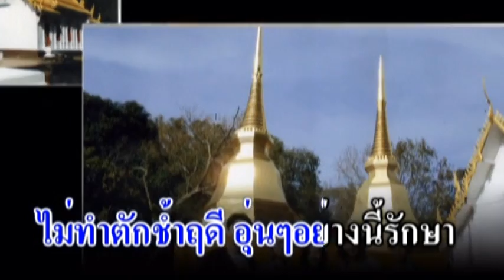kawee@ ตักที่น่านอนตาย ชรัมภ์ เทพชัย Lyrics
ตักที่น่านอนตาย ชรัมภ์ เทพชัย Lyrics
ตักคุณน่าหนุนนอนตาย อวบๆละม้าย คล้ายหมอน
หากผม ได้หนุนนอนจะลืมตาซ้อน ขึ้นสบตา
..ไม่ทำตักช้ำคนดี อุ่นๆอย่างนี้ รักษา นอนหนุน ไม่ถึงชา
จะลุกขึ้นมา คู่เคียงกัน
..ลืมตายเสียดายตักคุณ นอนหนุน เข้าแล้วสุขสันต์
เสียดาย เป็นแต่เพียงฝัน เมื่อไหร่ตักนั้น จะได้หนุนนอน
หากผม ได้หนุนนอน ไม่หลอก ไม่หลอน
จะนอนจนตาย..ตักคุณน่าหนุนนอนตาย อวบๆละม้าย คล้ายหมอน
หากผม ได้หนุนนอน จะลืมตาซ้อน ขึ้นสบตา
..ไม่ทำตักช้ำคนดี อุ่นๆอย่างนี้ รักษา นอนหนุน
ไม่ถึงชา จะลุกขึ้นมา คู่เคียงกัน
..ลืมตายเสียดายตักคุณ นอนหนุน เข้าแล้วสุขสันต์ เสียดาย
เป็นแต่เพียงฝันเมื่อไหร่ตักนั้น จะได้หนุนนอน
..ตักคุณน่าหนุนนอนตาย อวบๆละม้าย คล้ายหมอน หากผม
ได้หนุนนอน ไม่หลอก ไม่หลอน จะนอนจนตาย
..หากผม ได้หนุนนอนไม่หลอก ไม่หลอน จะนอนจนตาย...